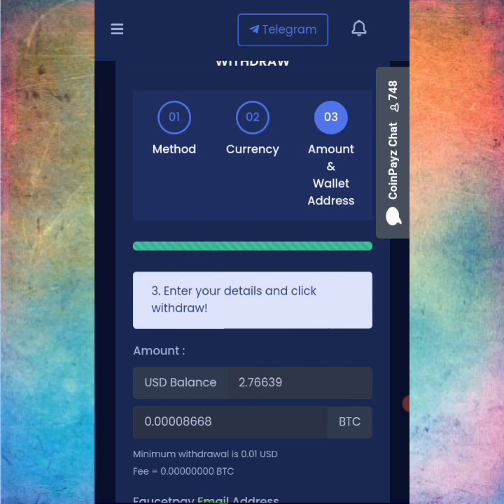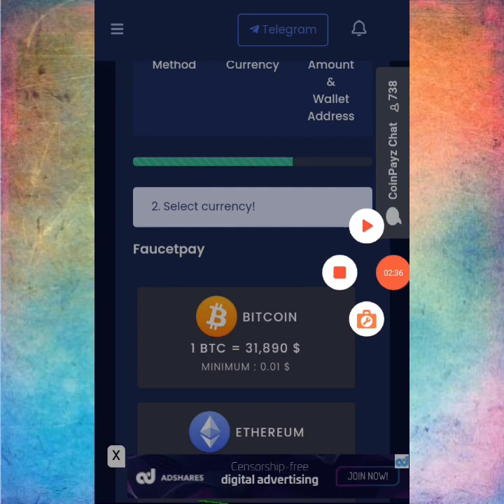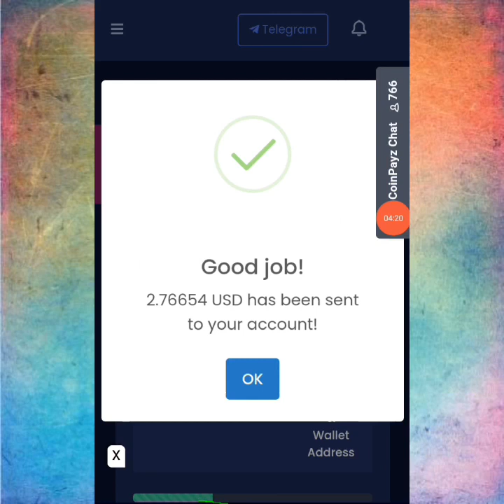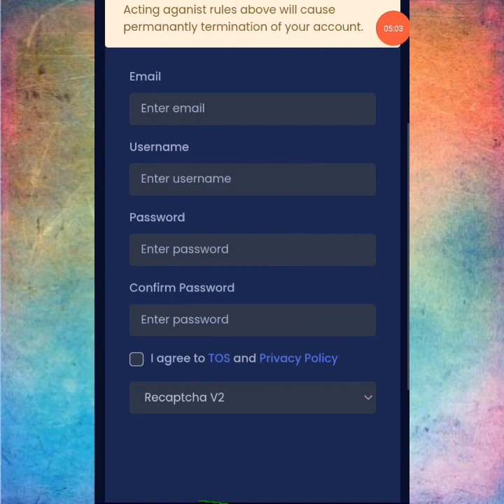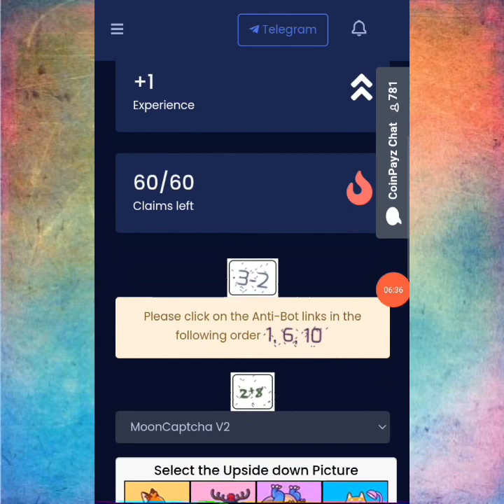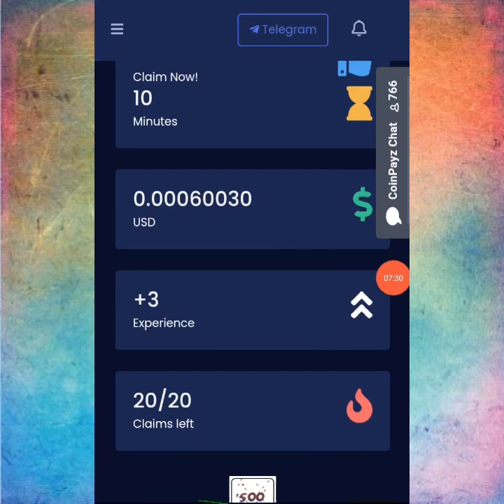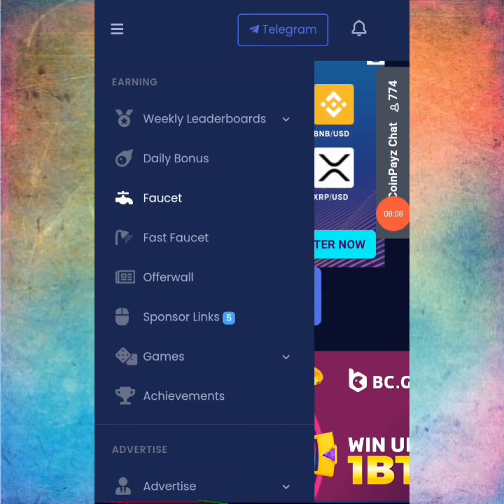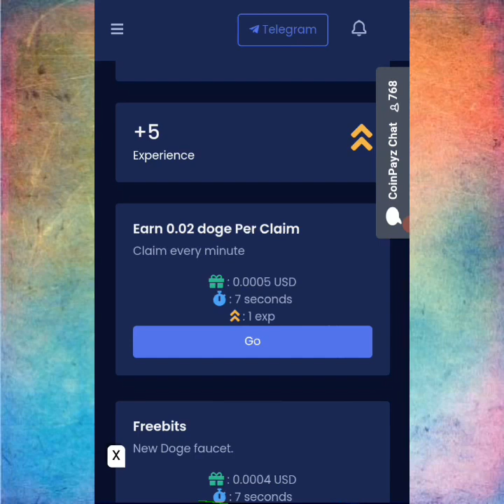Free bitcoin Free Bitcoin Earning Site Live Payment Proof 1.last news.price